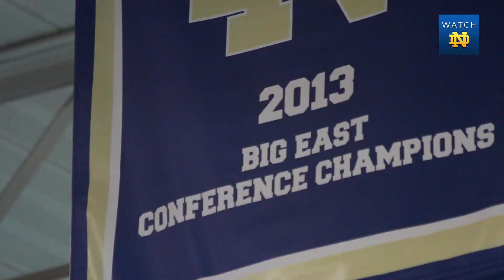Women's Swimming & Diving 2013 Outlook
Notre Dame Head Coach Brian Barnes talks about the challenges and the excitement surrounding the team's upcoming season.